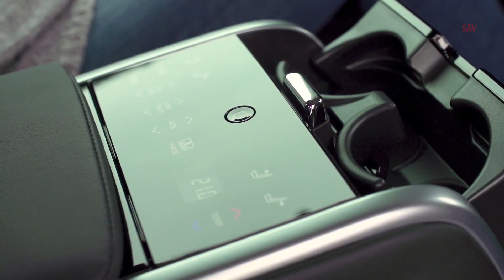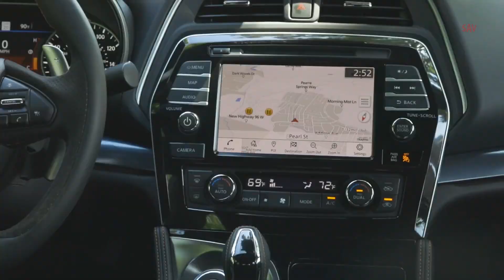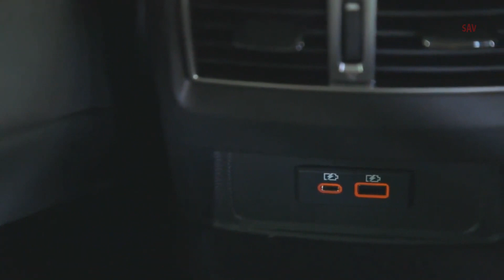Toyota Camry vs Nissan Maxima, Nissan vs Toyota, Camry vs Maxima - visual compare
2020 Toyota Camry vs 2020 Nissan Maxima, Nissan vs Toyota, Camry vs Maxima, Visual Compare